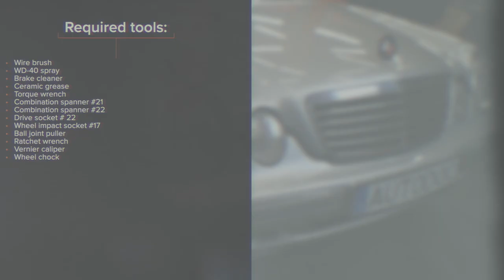Hvordan bytte endeledd på MERCEDES W210 [AUTODOC-VIDEOLEKSJONER]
Hvordan bytte endeledd / styrekule på MERCEDES-BENZ E-Klasse 2 (W210) 2.7 Sedan 1999–2011 [AUTODOC-VIDEOLEKSJONER]

Endeledd til kjøretøyet MERCEDES-BENZ C-Klasse Limousine (W203) (Baujahr 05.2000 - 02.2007) / MERCEDES-BENZ SLK (R170) (Baujahr 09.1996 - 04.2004) / MERCEDES-BENZ CLK Coupe (C208) (Baujahr 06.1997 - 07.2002) bør som regel erstattes i én og samme prosedyre. Det er imidlertid noen små forskjeller, på grunn av spesifikke egenskaper ved kjøretøyets design.

0:00 — MERCEDES W210 – endeledd: trinn-for-trinn veiledning for utskifting
0:16 — Jekk opp bilen
0:25 — Rengjør alle endeleddforbindelsene
1:03 — Skru løs endeleddet fra styrestaget
1:20 — Skru på et nytt endeledd
1:49 — Stram strekkstangendens låsemutter
2:01 — Rens festepunktet til felgen
2:12 — Skru inn boltene